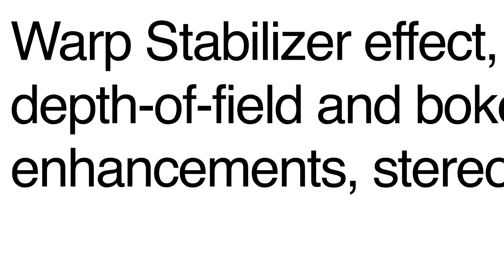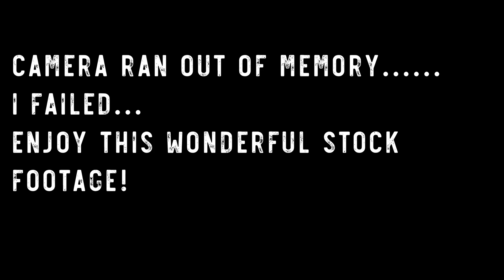How to Fix Computers the Easy Way - Help Desk Series Episode 5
Let me give you the biggest protip of them all in todays video.  I'm going to tell you the number one way to fix 90% of almost all computer issues that you will run into.

This is painfully obvious but for the help desk series it is essential that I cover all of the basics so everyone knows what to do.

Top Recommendations!